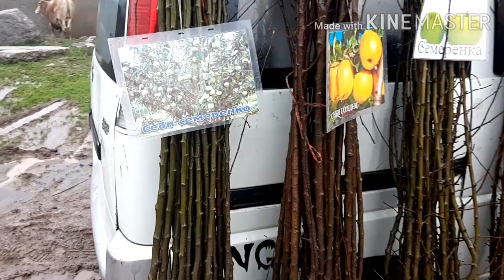н. Рашт - Гарм ЯКШАНБЕ БОЗОР: НАРХУ НАВОИ МОЛУ МАҲСУЛОТ.🐎🐂🐑🐓🥔🍐🍏☘🥭